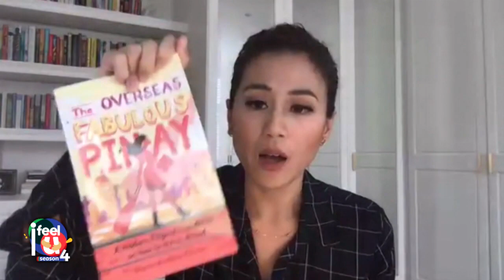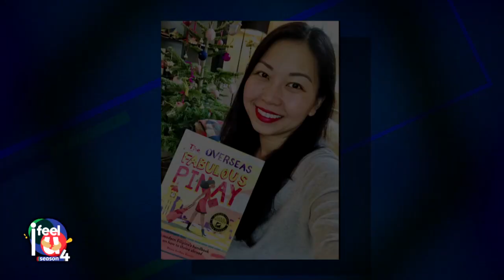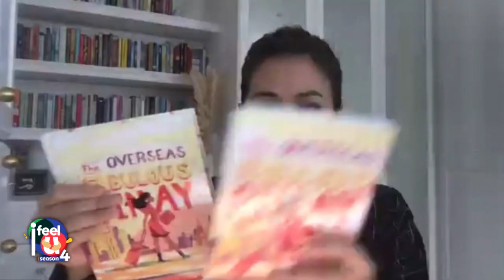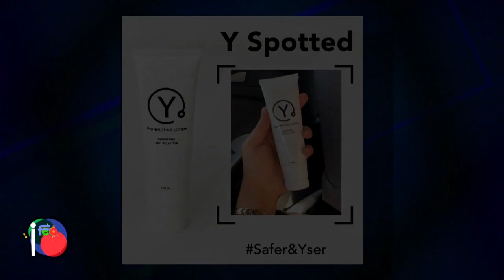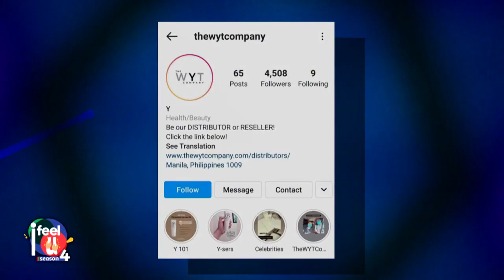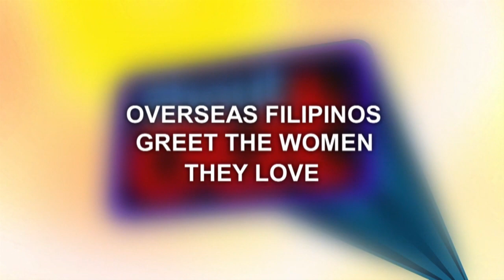Now or Never | 'I Feel U' Season 4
YourFaceSoundsFamiliar X Himig11thEdition! IFeelUNowOrNever with Vivoree, CJ Navato, Lie Reposposa, and special performances from KZ Tandingan, Agsunta, Dan Tañedo, and Juris!